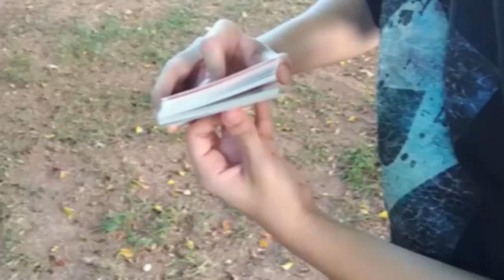Como "ROUBAR" em um JOGO - TUTORIAL Ep.65